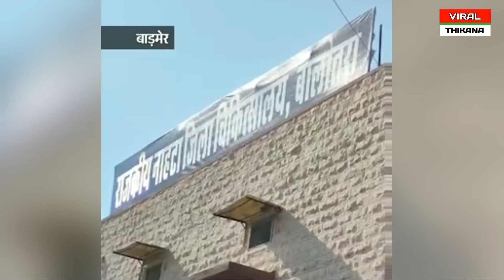सर्दी में बच्ची को झाड़ियों में फेंक चली गई माँ, फरिश्ता बन पहुंचे 4 दोस्त । Barmer । Rajeshthan ।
राजस्थान (Rajeshthan) में हैरतअंगेज का मामला सामने आया है, जहां मां की ममता शर्मसार हो गई। बाड़मेर (Barmer) जिले में इस कडाके की ठंड में एक मां ने अपनी 15 घंटे पहले पैदा हुई नवजात बच्ची को पैकेट में पैक कर झाड़ियों में फेंक दिया जिसके बाद उसे चार दोस्तों ने बचाया।

जानकारी के मुताबिक, मां के बच्ची को फेंके जाने के बाद उस जगह से थोड़ी देर बाद चार दोस्त टहलते हुए निकल रहे थे तब उन्होंने बच्ची की रोने की आवाज सुनी तो उन्होने झाड़ियों के पास जाकर देखा तो वहाँ बच्ची पड़ी थी जिसके बाद दोस्तों ने बच्ची को तुरंत अस्पताल पहुंचाया।

 मामला राजस्थान के बाड़मेर जिले में बालोतरा कस्बे का है। डॉक्टरों ने बताया कि देर तक ठंड में रहने के कारण बच्ची को सर्दी हो गई है। हालांकि अब उसकी जान को कोई खतरा नहीं है और उसे वार्मर में रखा गया है।

Viral thikana, viral lookout, adda47, viral video, viral videos, viral news, latest news, social media, viral India,